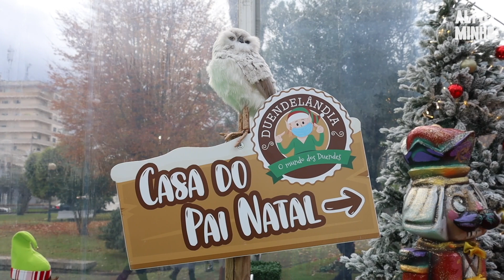Duendelândia e neve animam Natal em Valença | Altominho TV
A Duendelândia, com a casa do Pai Natal, uma pista de gelo e muitas brincadeiras, é um dos programas que animam as crianças e as famílias durante a quadra natalícia. O Jardim Municipal de Valença está transformado numa terra de duendes e a Fortaleza de Valença recebe espetáculos de neve. “Há neve na Praça” até 18 de dezembro.